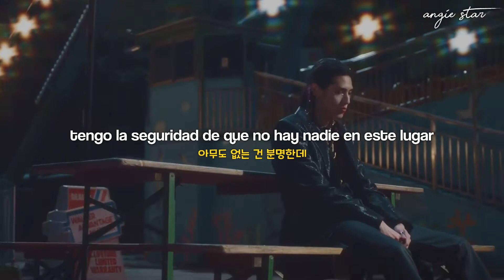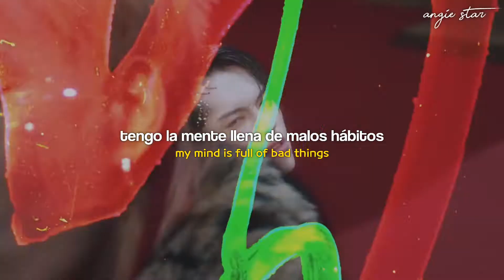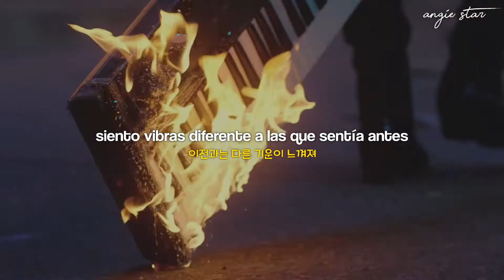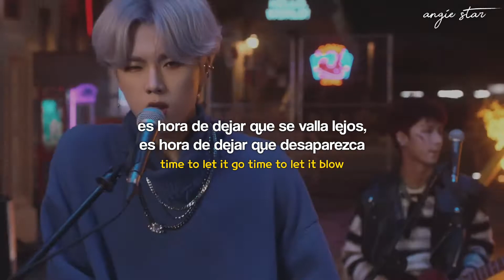Xdinary Heroes "Hair Cut" | Traducida al Español | ANGIE STAR ~ ANGIE GALAXY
→ ✿ Song: ''Hair Cut"
→ - ̗̀  Album: "Overload"
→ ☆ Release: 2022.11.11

༄ Members: Gunil, Jungsu, Gaon, O.de, Jun Han, Jooyeon

๑ My bias: Jooyeon